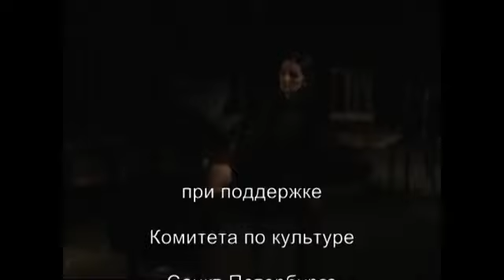Франц Крётц "Концерт по заявкам" Performance of Olga Khoreva "Request concert" Franz Kretz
Драматический перформанс
"КОНЦЕРТ ПО ЗАЯВКАМ"
по пьесе Франца Ксавера Крётца
Автор идеи - Алексей Янковский
ТЕАТРАЛЬНАЯ МАСТЕРСКАЯ "АСБ"
Исполняет - Ольга Хорева

PRESENT CONTINUOUS TENCE

Онлайн-проект -- игра со временем и пространством для домохозяек и хипстеров, для владеющих свободным временем и свободно с ним обращающихся.

"... если внутренняя ситуация не осознается, то она превращается во внешние события, подобные судьбе..."
Карл Густав Юнг. "Сознательный разум"

Уникальная пьеса немецкого драматурга, с большим успехом, идущая во многих театрах Западной Европы и США, состоит из одних ремарок. Отказ от традиционных театральных выразительных средств, в первую очередь -- от СЛОВА, использован и в постановочном приеме -- вуайеризме, и в способе существования актрисы.

ВНИМАНИЕ:
Действие идет НОН СТОПОМ - продолжительностью - 2 часа 30 минут, без антракта!